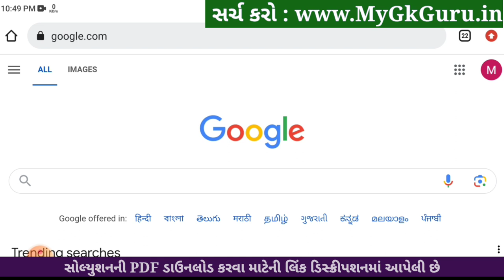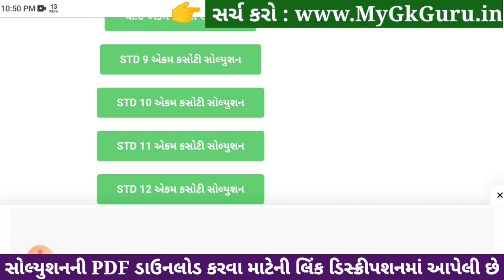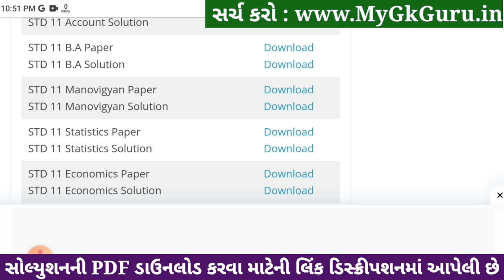Std 11 BA ekam kasoti paper solution december 2023, std 11 B.A ekam kasoti solution 2023 december